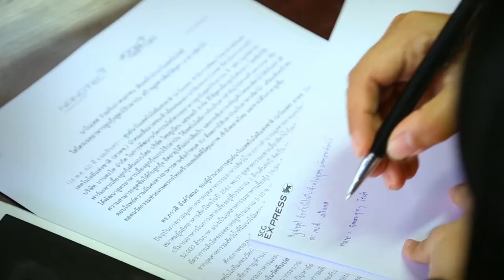พลังวิทย์ คิดเพื่อคนไทย ตอน ไฮโดรเจลกักเก็บโปรตีนสำหรับอุตสาหกรรมอาหารสัตว์น้ำ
นักวิจัย สวทช. พัฒนาสูตรอาหารเลี้ยงลูกกุ้งแบบไร้ปลาป่น โดยใช้เป็ปไทด์เป็นวัตถุดิบ ซึ่งย่อยง่าย ดูดซึมได้ทันที พร้อมทั้งพัฒนาเครื่องผลิตอนุภาคไฮโดรเจลชนิดต่อเนื่อง ที่สามารถผลิตเม็ดไฮโดรเจลตั้งแต่ 100 – 7,500 ไมครอน ด้วยเทคโนโลยีไมโครเอ็นแคปซูเลชัน และวัสดุเคลือบชนิดใหม่ เพื่อกักเก็บโปรตีนที่มีโมเลกุลขนาดเล็ก โดยไม่รั่วซึม และเพิ่มค่าการดูดซึมให้กับลูกกุ้ง

จากการทดสอบภาคสนามในลูกกุ้ง 6 ล้านตัว พบว่า อาหารสูตรใหม่นี้ ช่วยให้ลูกกุ้งมีอัตราการรอด และอัตราการเจริญเติบโตสูง ใกล้เคียงกับอาหารกุ้งวัยอนุบาล ที่มีขายในท้องตลาด แต่อัตราการสิ้นเปลืองลดน้อยลงกว่า 20% ที่สำคัญยังตอบโจทย์ Zero Fish Meal ของ สหภาพยุโรป ทำให้เกษตรกรผู้เลี้ยงกุ้ง สามารถเข้าถึงตลาดในระดับโลกได้ โดยปัจจุบัน สูตรอาหารเลี้ยงลูกกุ้งดังกล่าว ได้ถ่ายทอดเทคโนโลยีให้กับ บริษัท บานตะไท จำกัด เรียบร้อยแล้ว